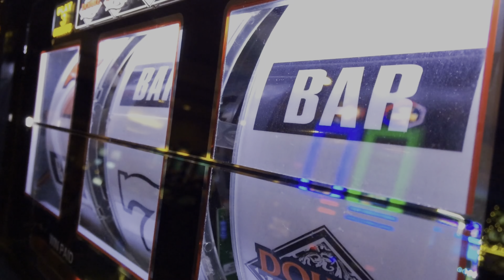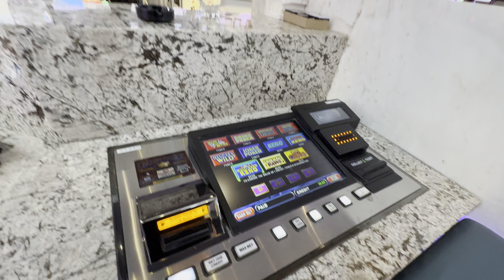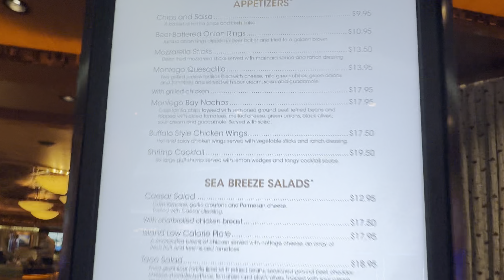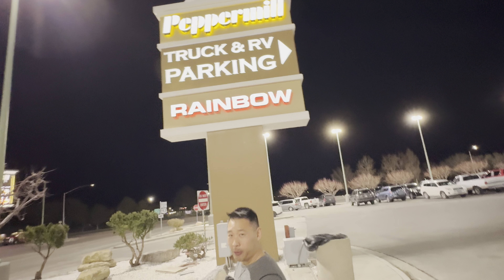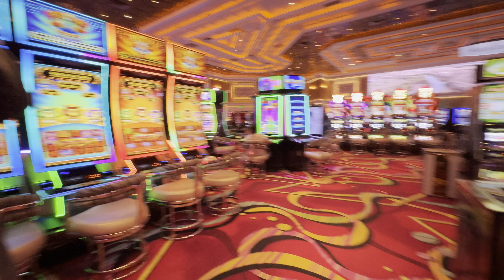WENDOVER NEVADA CASINO TOUR AT MIDNIGHT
MIDNIGHTS WITH DAVID EP 3- WENDOVER, NV TOUR